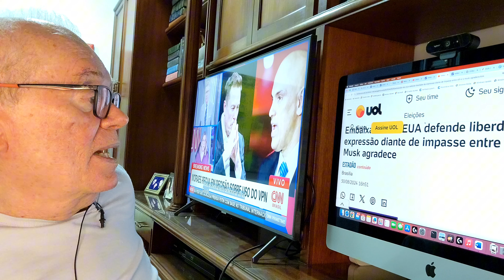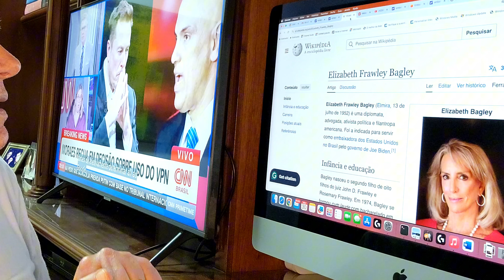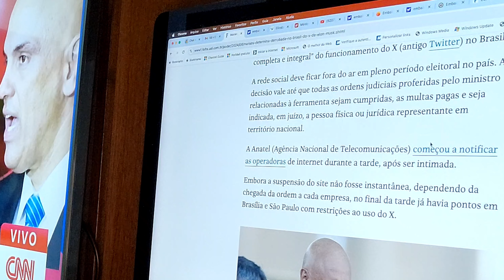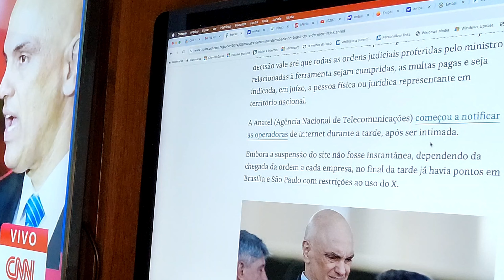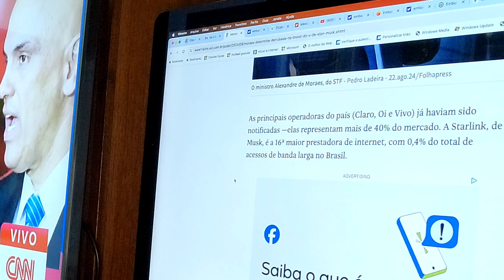X: embaixada dos EUA tentou pressionar, mas plataforma acaba fora do ar.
Momentos antes da decisão do Supremo interditando a plataforma X, ex-Twitter, a embaixada americana soltou uma nota, alertando, para o "princípio da liberdade de expressão". Sem a assinatura da embaixadora Elizabeth Bagley, o documento, com o aparente propósito de intimidar os ministros do STF, acabou naufragando no turbilhão de notícias que nos bombardeiam a cada segundo, na internet.